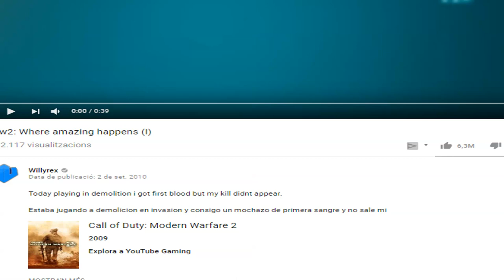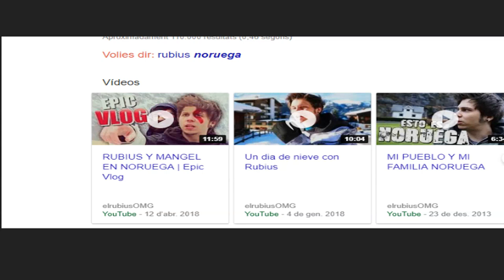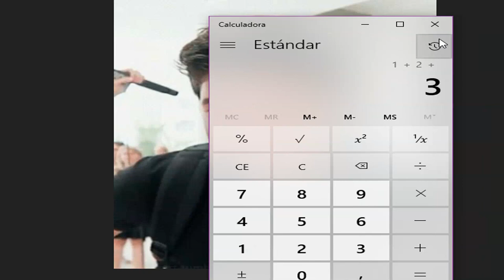Willyrex Es iluminati Confirmado (Parodia)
Willyrex Es iluminati
Willy Es iluminati
Youtubers de España iluminatis
Rubius
ruben